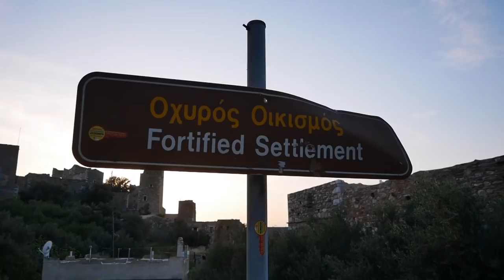TRAUMHAFTER SÜDEN - MANI - Peloponnes Griechenland mit dem Wohnmobil - Let’s get otter here - Ep. 39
Nachdem wir euch im letzten Video davon berichtet haben, was wir mit unserem Campervan an der Westküste des mittleren "Fingers" der Peloponnes so alles erkundet haben, nehmen wir euch dieses Mal mit in den äußersten Süden der Halbinsel sowie die malerische Ostküste entlang. Im Zentrum stehen traumhaft schöne Buchten, verlassene Dörfer, saftig grüne Hügellandschaften und ein äußerst fotogenes Schiffswrack. Viel Spaß!

0:00 Intro
0:48 Gerolimenas
1:47 Vathia
5:42 Kap Tenaro
11:18 Vathia II
11:54 Ostküste Mani
14:35 Vata Beach
15:09 Skopa Beach Kotronas
16:00 Gythio
16:29 Dimitrios Schiffswrack

Außerdem könnt ihr uns unterstützen, indem ihr Dinge, die ihr sowieso kaufen wollt, über die folgenden Amazon-Links bestellt. Wir als Amazon-Partner bekommen dafür eine kleine Provision und können dadurch etwas länger reisen - das wäre doch schön. :-) Für euch bleiben die Preise absolut gleich. Und wir garantieren euch, dass wir mit den Produkten hier sehr zufrieden sind, denn sonst würden wir sie euch definitiv nicht empfehlen.

Die Drohne, die wir gerne hätten

Stay Here by LiQWYD & Carl Storm

Happy For You by Smith The Mister

Tina & Dirk